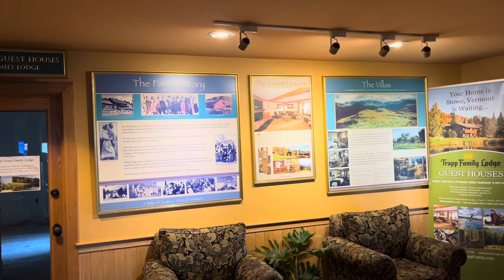Von Trapp Family Lodge, Stowe Vermont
We visited and walked around the Von Trapp Family Lodge in Stowe Vermont.  The grounds and the views are beautiful.  As for the lodge, inside and out it needs a little updating.  A nice place to visited.

It was a touching moment when I saw the graves of the Von Trapp Family.